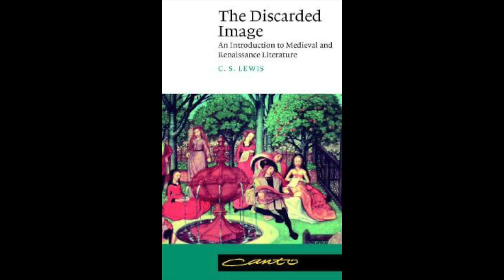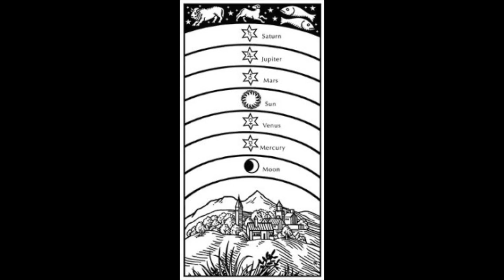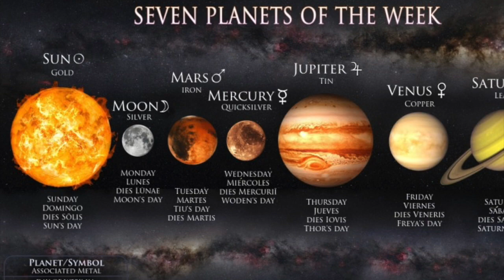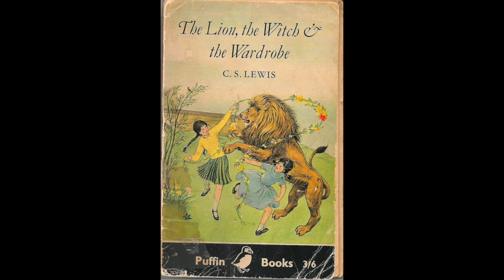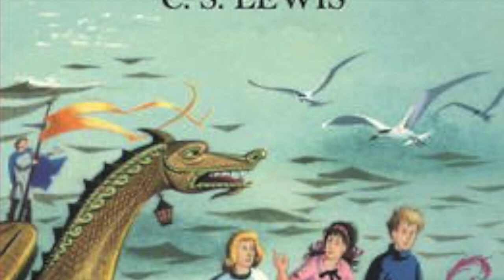Pembury lecture 5: 2020 - on earth as it is in heaven- Dr. Michael Ward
Pembury lecture 5